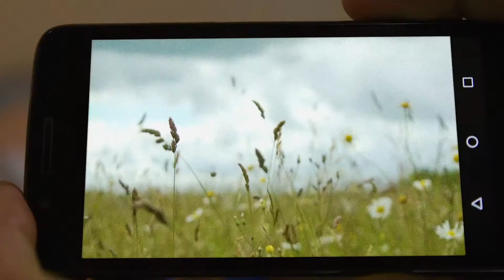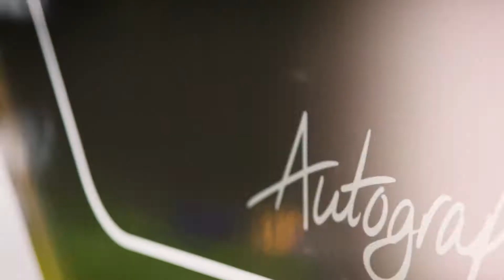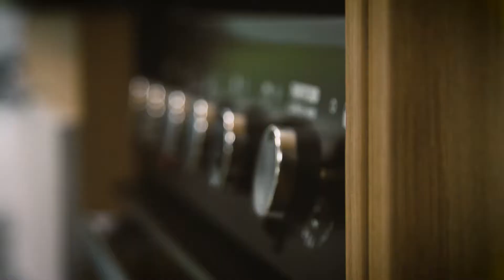Your Autograph, Your Inspiration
Bailey of Bristol new Motorhome launch video